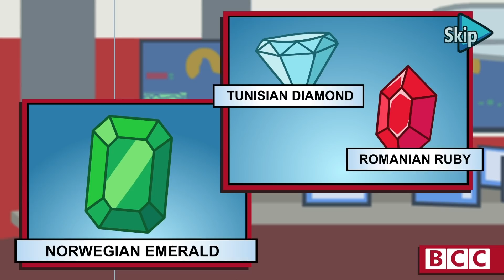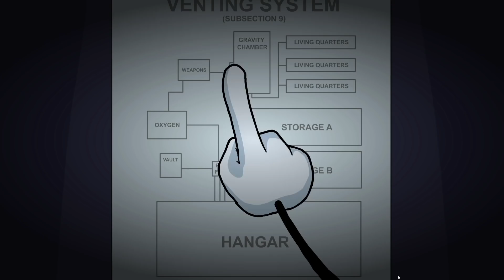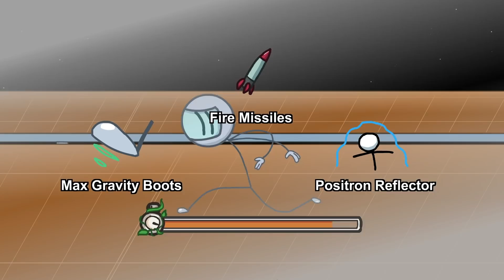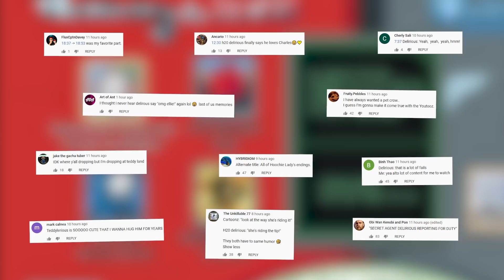RIGHT HAND MAN RETURNS! | The Henry Stickmin Collection (Completing the Mission - All Ghost Endings)